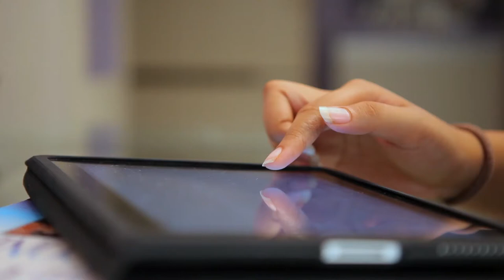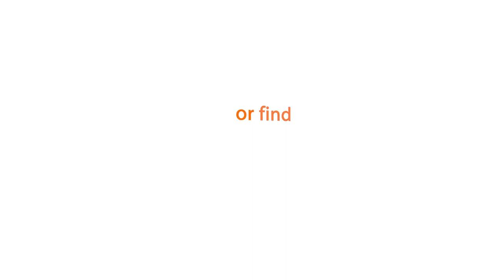India Against Corruption Ad Campaign All